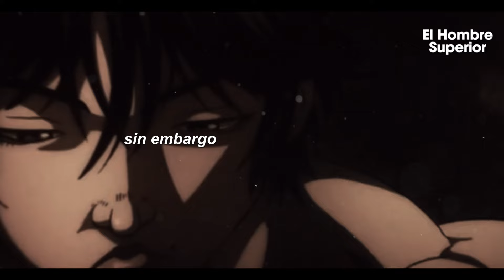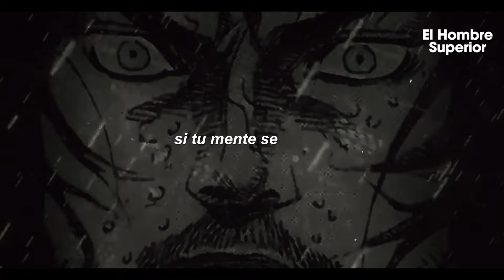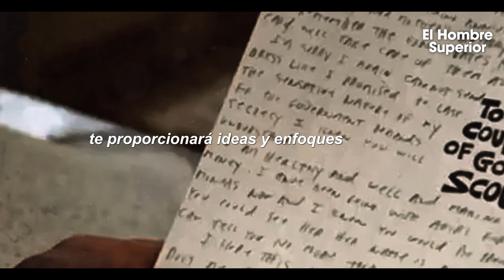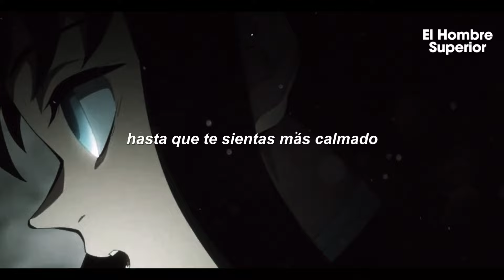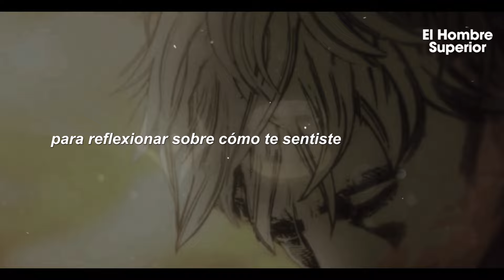Los 5 MANDAMIENTOS mas Poderosos Para Ser un MEJOR HOMBRE (Auto-mejora Masculina)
¡Descubre los 5 MANDAMIENTOS para ser un HOMBRE MEJOR en este video completo de auto-mejora masculina! Si estás buscando transformar tu vida, aumentar tu confianza y dominar el arte de ser un verdadero líder en todos los aspectos de tu existencia, estás en el lugar correcto.

En este video, profundizaremos en principios universales que han guiado a hombres exitosos a través de los siglos. No importa si estás enfrentando desafíos en el trabajo, buscando mejorar tus relaciones, o simplemente deseas una mejora personal significativa, estos mandamientos te ofrecerán el marco para forjar un carácter de acero y una personalidad atractiva.

¿Qué aprenderás?

Humildad ante el éxito: Aprende a mantener tu ego en cheque incluso cuando la vida te sonríe, inspirándote en líderes como Nelson Mandela y Mahatma Gandhi, quienes demostraron que la verdadera grandeza se maneja con humildad.

Prudencia en la amistad: Domina el arte de comunicarte con sabiduría. Descubre cómo tus palabras pueden fortalecer o destruir tus relaciones y cómo la discreción puede convertirse en tu mayor aliado.

Control en la soledad: Te enseñaremos a manejar tus pensamientos durante esos momentos en soledad, transformando la meditación y la reflexión en herramientas de empoderamiento personal.

Templanza en la ira: Aprende a controlar tu temperamento para tomar decisiones serenas y meditadas, incluso en situaciones de alta presión.

Resiliencia ante los problemas: Fortalece tu habilidad para manejar emociones en tiempos difíciles, asegurando que cada desafío se convierta en una oportunidad para crecer y aprender.

Cada mandamiento está respaldado por consejos prácticos, estrategias efectivas y ejemplos de la vida real que te motivarán a adoptar estos principios en tu rutina diaria. Además, te ofreceremos técnicas para integrar estas lecciones en tu comportamiento cotidiano, ayudándote a vivir una vida más plena y satisfactoria.

¡No dejes pasar la oportunidad de ser la mejor versión de ti mismo! Juntos, podemos hacer que tu viaje hacia la auto-mejora masculina no solo sea exitoso, sino revolucionario.

Recuerda, el cambio comienza ahora, y todo lo que necesitas es el coraje para dar el primer paso. ¿Estás listo para ascender a nuevos niveles de éxito y cumplimiento personal? ¡Únete a nosotros en este viaje transformador!